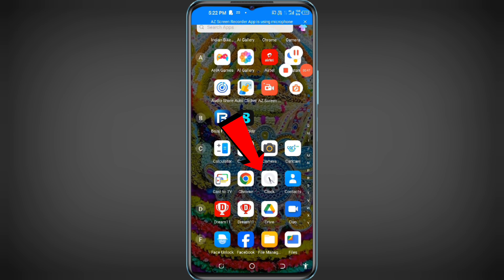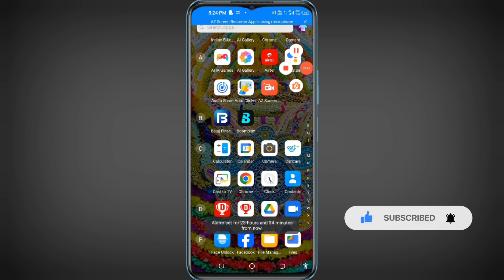Alarm off kaise kare | alarm band kaise kare | alarm band kaise karte hain